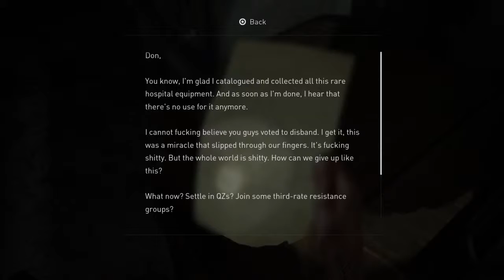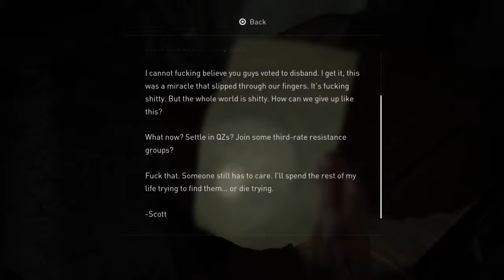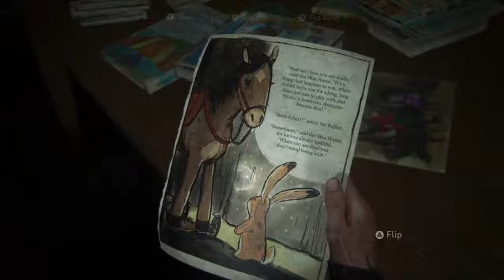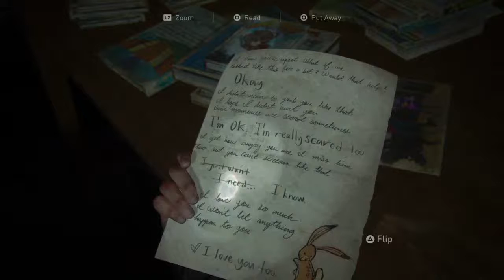mutumba616's Live PS4 Broadcast